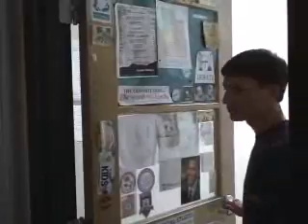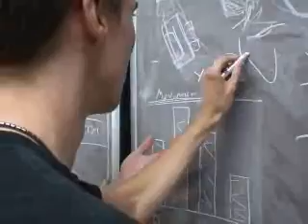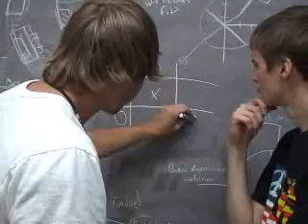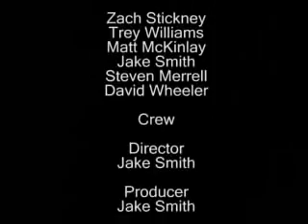Ironman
The Athoqistp boys were given one last opportunity to flaunt their goods for the entire student body of Layton High School before they graduated. A spot in the end of year assembly. The fools in charge tried to give them the boring part that nobody wanted, presenting the students with perfect attendance. The mistake they made... giving it to us!

Zach Stickney is a superstar among his fellow students. Rumor spreads quickly that he is well on his way to perfect attendance fame. Unfortunately his rival, Matt McKinlay, wants to be the only person receiving the "perfect attendance" title. He kidnaps Zach and locks him in an abandoned class room with his rival from the prior year, Trey Williams. Together Zach and Trey must fight their way to freedom and take down Matt. Their plan: build an awesome robo-suit!